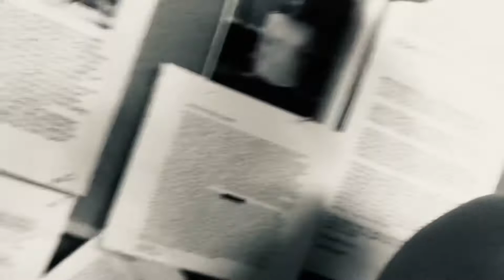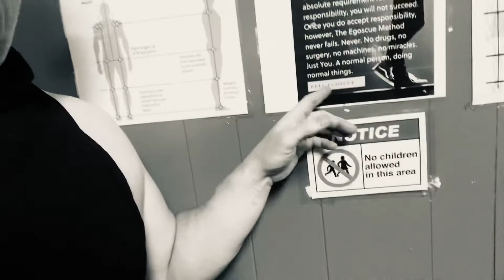Do I need surgery ? To Pain free! Gods many miracles and blessings 🙏🏻